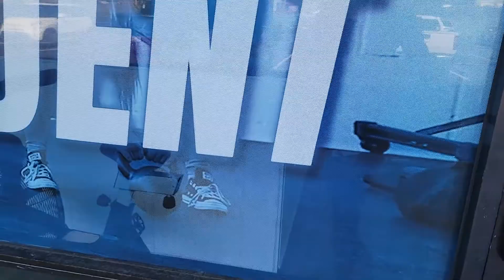DEKA STRONG: WHAT TO EXPECT FOR PARTICIPANTS AND SPECTATORS 10/16/2022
Please watch the video so you understand what to expect, where to park, and where to check in at the Deka Strong 10/16/2022!